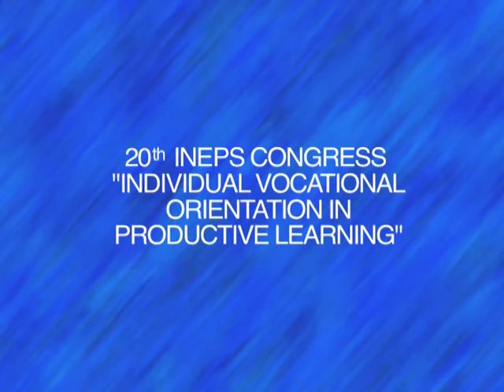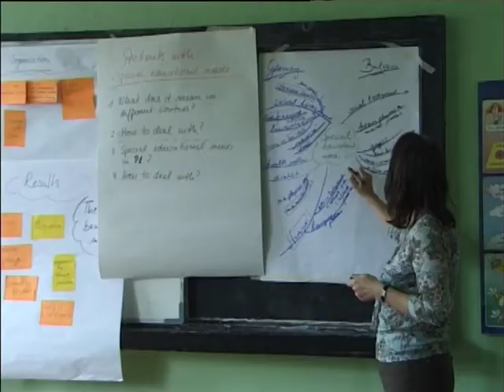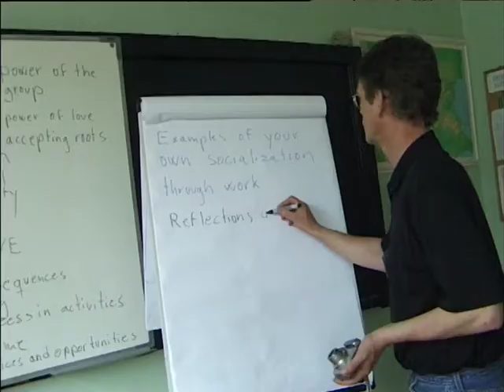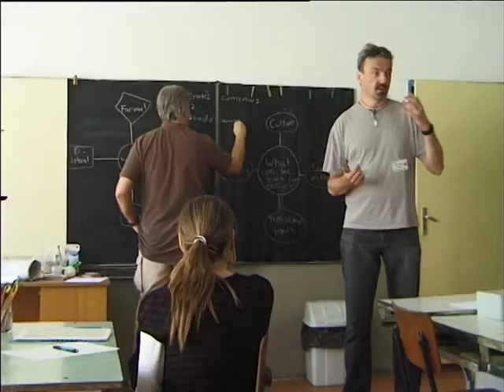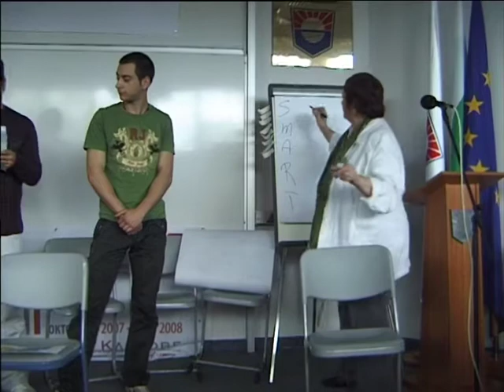20th INEPS Congress In Burgas, Bulgaria 2008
(INEPS) International Network of Productive Learning Projects and Schools

20th INEPS Congress In Burgas, Bulgaria 2008
"Individual Vocational Orientation in Productive Learning"